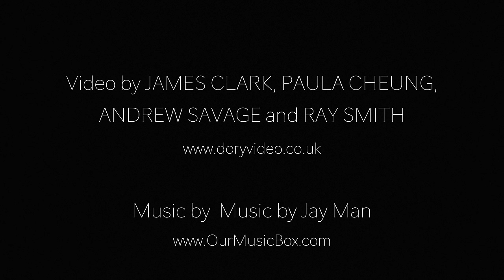Human and Applied Physiology (KCL) SCUBA Experience 2017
The 2017 Cohort of Human & Aplied Physiology Students experience weightlesness while SCUBA diving with Bushey & Borehamwood Sub-Aqua Club.

video by James Clark, Paula Cheung, Andrew Savage and Ray Smith